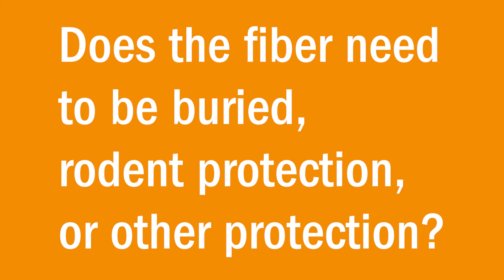Fiber 101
Corning: Where is Fiber?